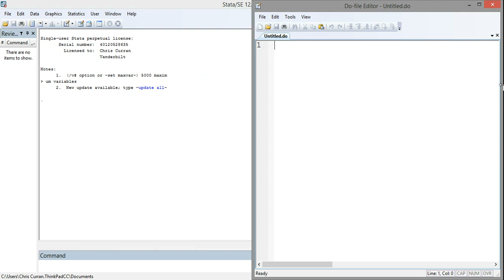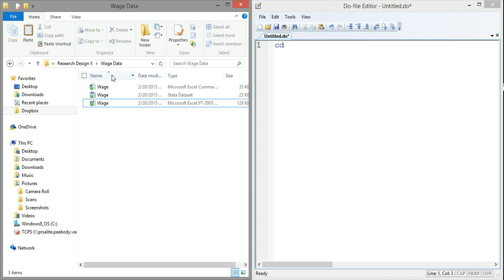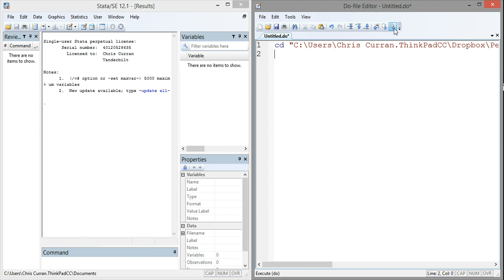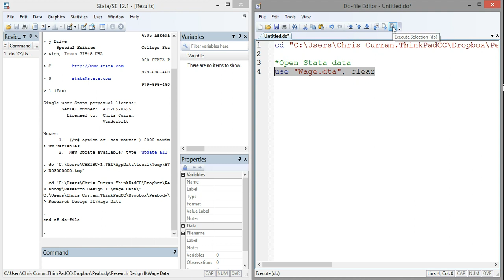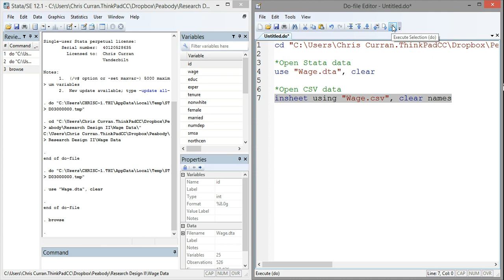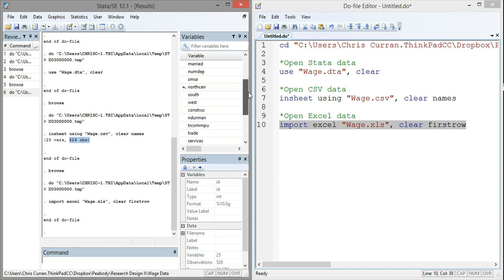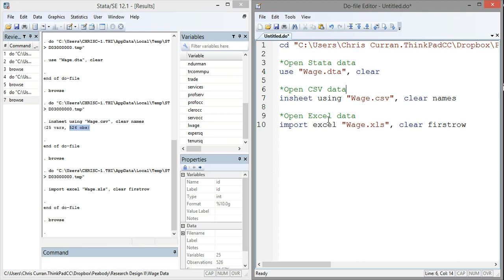Opening Data In Stata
This video demonstrates how to open Stata data, CSV files, and Excel files in the Stata statistical analysis software.

Commands introduced include:
use "filename", clear
insheet using "filename", clear names
import excel "filename, clear firstrow